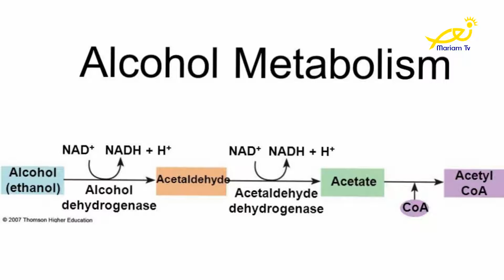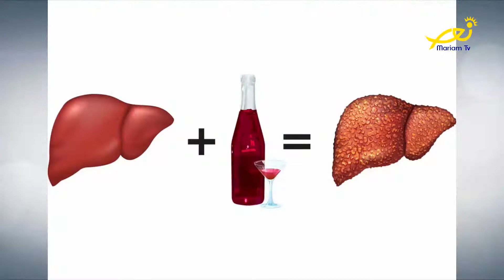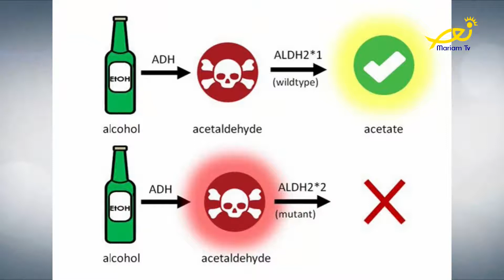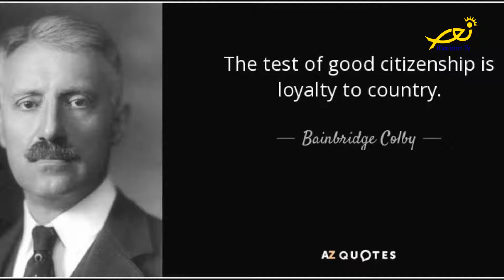Coffee Break Ep 188 Emilio Salame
Fabienne Hannouch